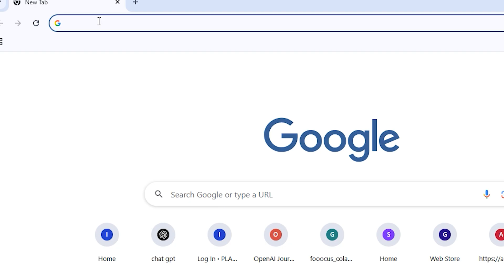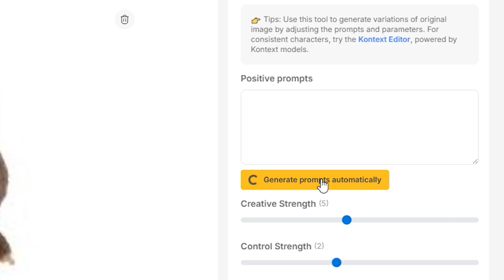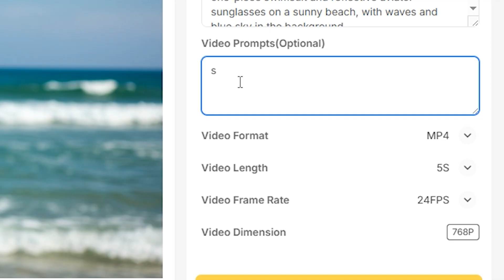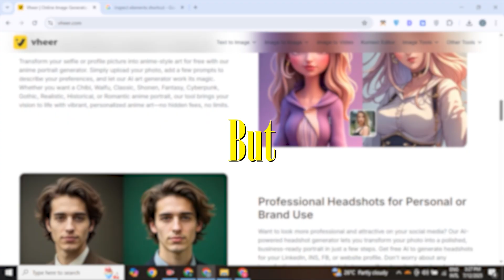Make Unlimited Images & Videos Free | Hidden Ai Tool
In this video, I share a new free AI tool called Vheer AI. Vheer AI is a free unlimited AI image generator and a free image to video AI generator that has no limits on usage. It also includes Flux Kontext free, making it even more powerful for editing and content creation.

There's no sign up required and no credit limits — everything is completely free to use. The quality is honestly really good. Whether you’re making content or just trying out AI tools for fun, this is a solid option if you want to create images and videos without spending anything.